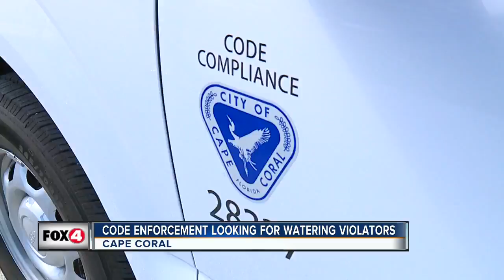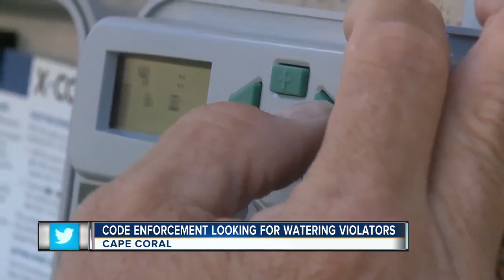Fox 4 rides along with code compliance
Four in Your Corner rode along with a Cape Coral code enforcement officer.